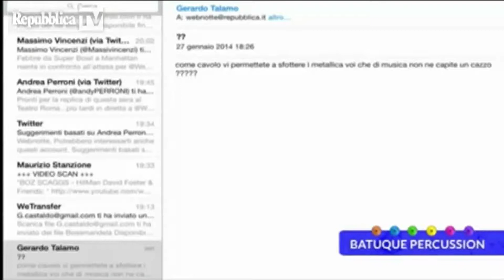"Stefano Rossini Batuque Percussion" Batucada a Web notte Repubblica tv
Progetto attivo da molti anni, nato dall'idea del multipercussionista e batterista Stefano Rossini di divulgare e diffondere la cultura musicale di matrice Afrobrasiliana.Punto di riferimento sopratutto la musica strumentale e la ricchezza dei ritmi Afrobrasiliani.Batucada con: Stefano Rossini repique, caixa, Ippolito Pingitore, repique , caixa, Gioia Persichetti surdo di terza, Francesca Mancini, Shekerè, Ganzà, Mario Palma repique, gonuè, Lorenzo Pistolesi surdo di 1° e 2°, Simone Covino surdo di 1°e 2°